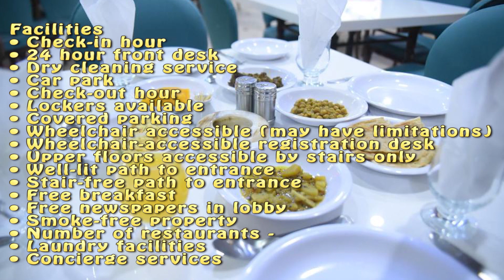Hotel Galaxy Exposed | Revealing | Price | Food | Facilities and Reviews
Hotel Galaxy

Location: Shahrah-e-Faisal Rd, 75350, Pakistan PECHS

Make yourself at home in one of the 10 air-conditioned rooms featuring LED televisions
Complimentary wireless Internet access keeps you connected, and cable programming is available for your entertainment
Bathrooms have separate bathtubs and showers and toothbrushes and toothpaste
Conveniences include complimentary newspapers, housekeeping is provided on request, and irons/ironing boards can be requested.